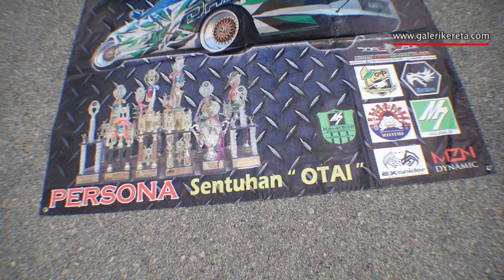Modified Proton Persona Sentuhan OTAI | Mega Gathering 2K16 UPSI Tanjung Malim | Closeup Video